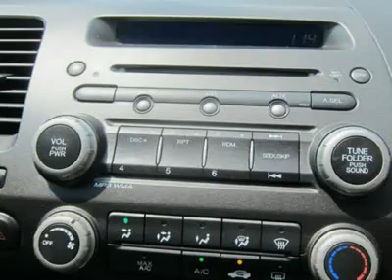2008 HONDA CIVIC CPE Huntington, WV H11581A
2008 HONDA CIVIC CPE Huntington, WV
Stock# H11581A
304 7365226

5210 US Rt. 60 E.

Don't miss this 2008 Honda Civic Cpe. It's equipped with Automatic transmission and features a Alabaster Silver Metallic exterior. With 49111 miles, you'll want to take this car home. Make a great choice today.